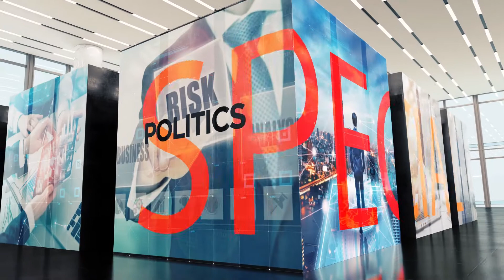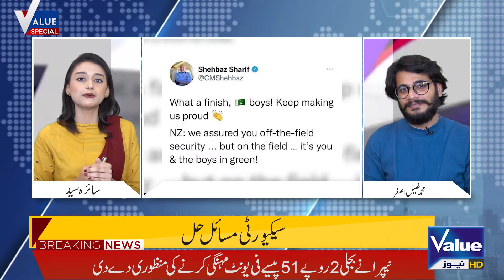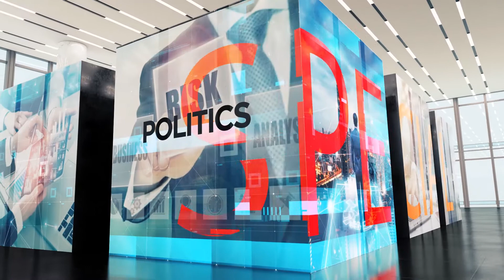Pak vs NZ Match Analysis l Saira Syed l Khalil Asghar l Value News